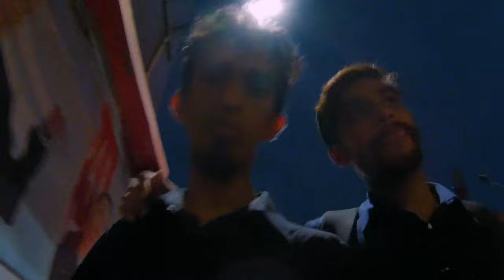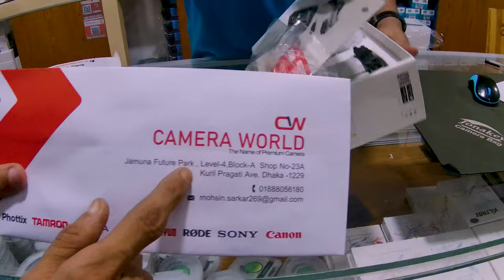Buy New Drone dji mavic mini | Vai Vlogger | RKS 100 CC V3।